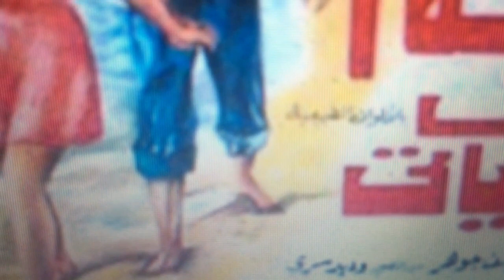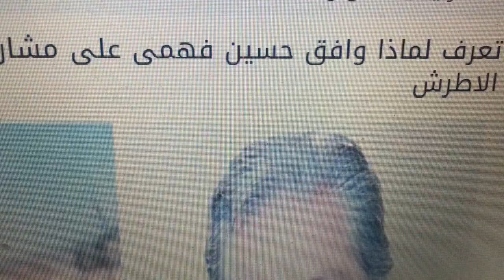فريد الأطرش هل تاجر بمرضه لمواقفة حسين فهمي@R.H12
فريد_الأطرش هل_تاجر بمرضه لموافقة حسين فهمي؟؟
تصوير : رندا صالح
اداء صوتي : رندا صالح
لاتنسوا تشتركوا بالقناة من هنا

قناة  فنية:
انا رندا صالح. صورة غلاف قناتي هو أنا احكي ياشهر زاد. قصص من وحي خيالي وكل فيديو أروي قصة قصيرة قصص وحكايات  أرويها بصوتي ..حكايات اجتماعيه وكوميدية ..
فنية تشمل الكتب السيرة الذاتية لنجوم الفن وكل ما يتعلق بالفن
مجلات فنية قديمة وحديثة